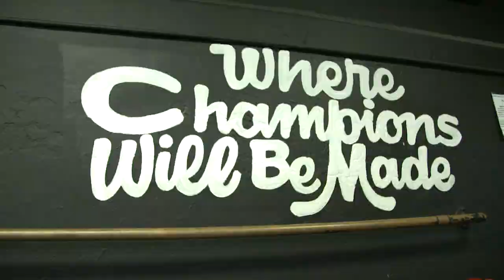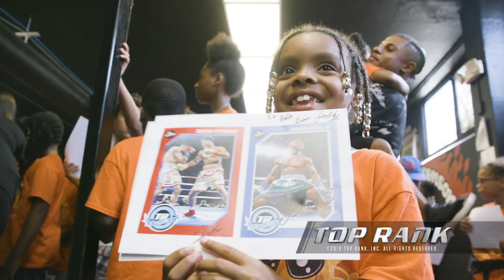Shakur Stevenson and Joshua Greer Jr. Give Back to Local Children in Newark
Featherweight contender Shakur Stevenson, born and raised in Newark and preparing for his professional homecoming, returned to where it all began. Stevenson, along with bantamweight contender Joshua Greer Jr. visited more than 100 local children at Boylan Street Recreation Center on Wednesday afternoon.

StevensonGuevara and Joshua Greer Jr.-Nikolai Potapov to be televised LIVE this Saturday, July 13th, on ESPN at 10:30 p.m. ET/7:30 p.m. PT

Entire undercard to stream live on ESPN+ starting at 7 p.m. ET/4 p.m. PT